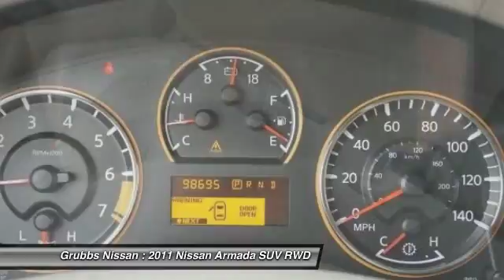2011 Nissan Armada Bedford, Fort Worth, Dallas, Arlington, Hurst TX N19999A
Grubbs Nissan
310 Airport Fwy

One Owner CarFax, Heated Seats, Navigation GPS, and Sunroof / Moonroof. 12 Speakers, 3rd row seats: split-bench, Adjustable pedals, AM/FM radio: XM, Auto-dimming Rear-View mirror, Automatic temperature control, Brake assist, Delay-off headlights, Electronic Stability Control, Entertainment system, Front dual zone A/C, Front fog lights, Fully automatic headlights, Garage door transmitter: HomeLink, Heated door mirrors, Heated Front Bucket Seats, Heated front seats, Heated steering wheel, Illuminated entry, Low tire pressure warning, Memory seat, MP3 decoder, Navigation System, Outside temperature display, Panic alarm, Pedal memory, Power driver seat, Radio: Digital Bose 265-Watt AM/FM/In Dash CD, Rear air conditioning, Rear audio controls, Reclining 3rd row seat, Remote keyless entry, Security system, Speed control, Steering wheel mounted audio controls, and Turn signal indicator mirrors. Free oil changes for a year with EVERY purchase! And FREE car washes for LIFE! You are the reason we are here and have been for 62 years! We have a HUGE selection of inventory and Customer Service is top priority. We know this all starts with the Best Prices in town and we will do whatever it takes to earn your business and keep your business!! Bad credit or bad luck we are here to help. We speak your language Spanish, Vietnamese, Arabic, Bangladesh, Urdu including Chinese!  Easy to access right off   183 and 121 minutes away from DFW! Call or come by and find out why we are the fastest growing Nissan store in the Metroplex today! Want to save some money? Get the NEW look for the used price on this one owner vehicle. Previous owner purchased it brand new! It isn't intimidated by lots of gear. Just keep on packing stuff inside and its cavernous interior space will just ask for more. brbrWe will give you a Service Report of what we did to ANY used vehicle for your peace of mind!  Grubbs Nissan in Bedford Texas serving Dallas, Arlington, Fort Worth, Grapevine and Colleyville TX. Since opening our doors, Grubbs Pre-Owned offers a wide selection of New, Used and Certified vehicles, and hope to make the car buying process as quick and hassle free as possible. If you would like Competitive financing options and you are in the market to purchase a new Nissan or used car, truck or SUV we will provide assistance to help you find financing options that fits your needs! Whether or not you have bad credit, no credit, or are a first time car buyer we are here for you!